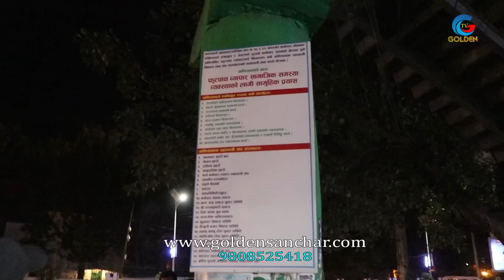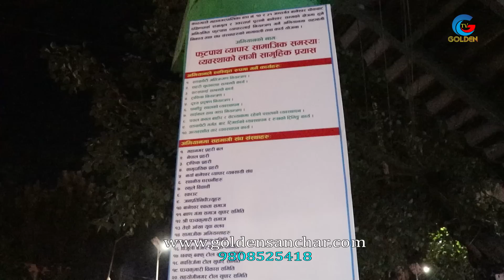अत्ति भएपछी काठमाण्डौमा रातभरि बालेनले हाने कडा छापा,बिचराहरुले रुदै हात होडदासम्म छोडेनन_Balen Shah